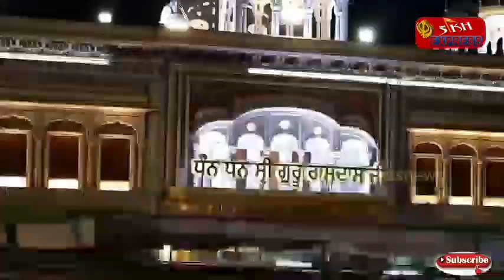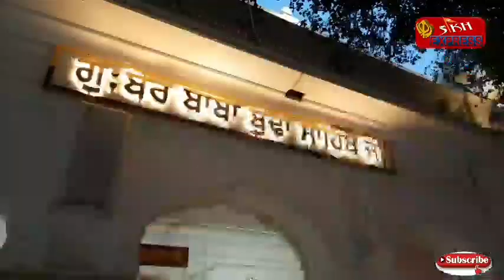Live Hukamnama Sri Darbar Sahib Today Amritsar (15 MAY 2021) ਹੁਕਮਨਾਮਾ ਸਹਿਬ ਵਿਆਖਿਆ ਸਹਿਤ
Hukamnama Sahib(ਹੁਕਮਨਾਮਾ ਸਹਿਬ)Shri Darbar Sahib Amritsar((15 MAY 2021)ਸ੍ਰੀ ਦਰਬਾਰ ਸਾਹਿਬ ਅੰਮ੍ਰਿਤਸਰ ਤੋਂ ਵਿਆਖਿਆ ਸਹਿਤ

Live Hukamnama Sri Darbar Sahib Today Amritsar (15 MAY 2021)  Sikh Express News ਹੁਕਮਨਾਮਾ ਸਹਿਬ ਵਿਆਖਿਆ ਸਹਿਤ ਦਰਬਾਰ ਸਹਿਬ ਤੋਂ